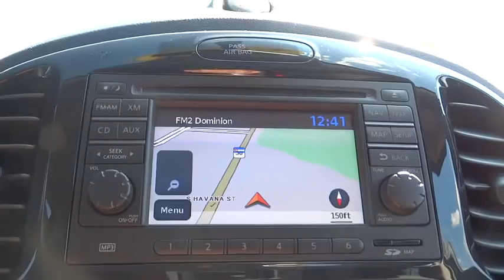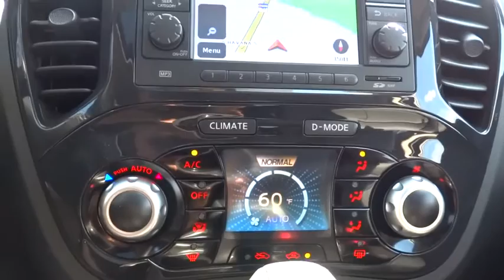2013 Nissan JUKE Aurora, Denver, Highland Ranch, Parker, Centennial, CO 35178A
2013 Nissan JUKE

NAVIGATION/GPS/NAV, LEATHER, DEALER INSPECTED, BACKUP CAMERA, ACCIDENT FREE CARFAX, and BLUETOOTH. Juke SL, AWD, and Gun Metallic. Turbo! There isn't a better SUV than this wonderful 2013 Nissan Juke. This fantastic Nissan is one of the most sought after used vehicles on the market because it NEVER lets owners down. All prices include Dealer Handling fee of $499. Call us with any questions.